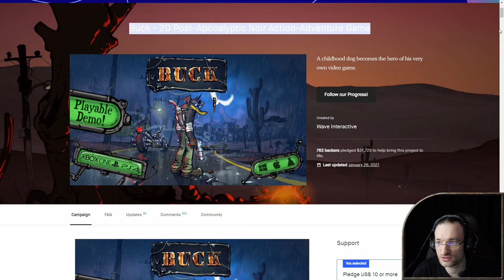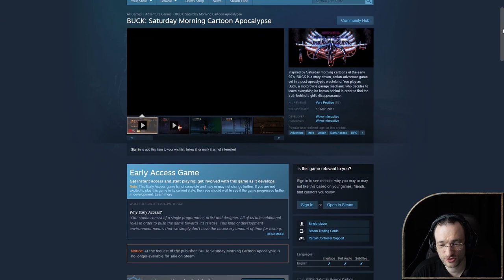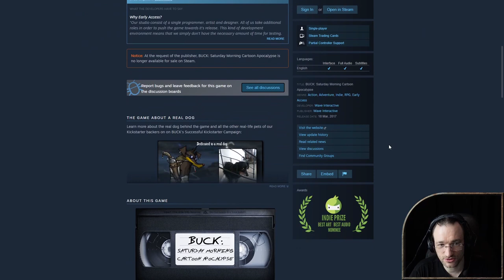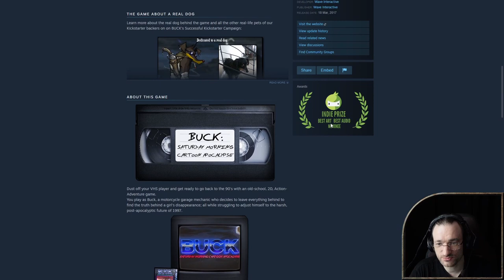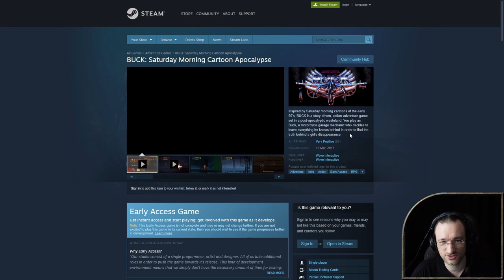Quick Look - BUCK: Saturday Morning Cartoon Apocalypse [EN] by Kordanor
A quick look at an in development version of the cancelled Brawler "BUCK: Saturday Morning Cartoon Apocalypse"

Developer: Wave Interactive / Lonely Orca Studio
Publisher: Wave Interactive / Lonely Orca Studio

Developer Webpage: (The game "Born to Build" is by the "Lonely Orca Studio" which is the seuccessor to "Wave Interactive")